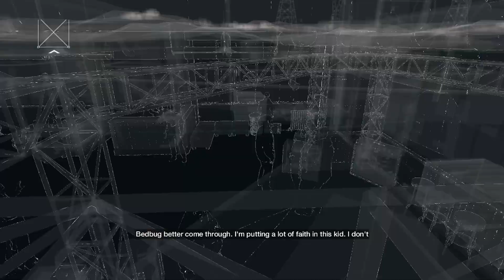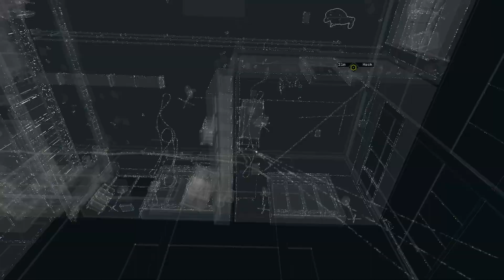Watch_Dogs (Part 20) [Planting A Bug]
Guess that could've went better, huh